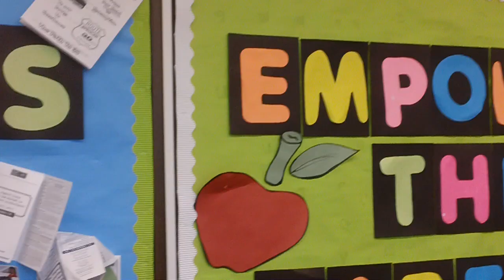Spencer Technology Academy - Playground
Awesome! Re envisioning education where we live, work and play on the westside